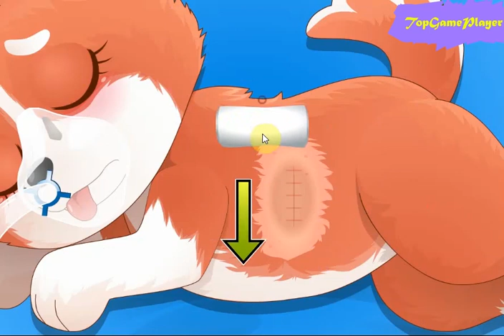Princess Pup Rescue Online